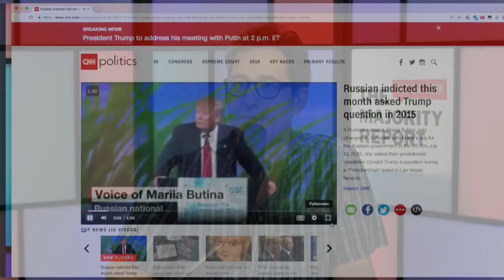Trump's Entire Empire May Go Down With Mueller Probe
Robert Mueller's Russia probe is as hot as ever, and it's not looking very good for Donald Trump. Sam Seder and the Majority Report crew discuss this.

---A Russian woman with ties to a senior Russian government official was charged in Washington on Monday with conspiracy to act as an agent of the Russian Federation, including by building ties to the leadership of the National Rifle Association and other conservative political organizations.

Maria Butina, 29, who recently received a graduate degree from American University, was arrested Sunday in the District and made her first appearance in U.S. District Court before Magistrate Judge Deborah A. Robinson, where she was ordered held without bond.

Butina is accused of trying to cultivate relationships with American politicians to establish “back channel” lines of communication and seeking to infiltrate U.S. political groups, including an unnamed “gun rights organization,” to advance Russia’s agenda. Descriptions in court papers match published reports about Butina’s interactions with the NRA.---